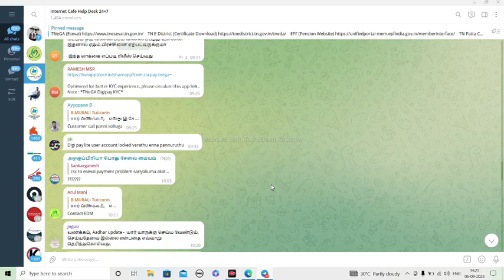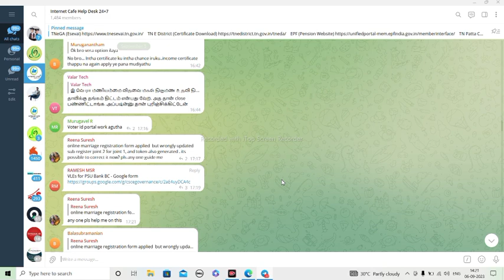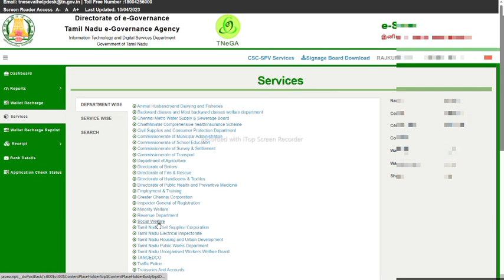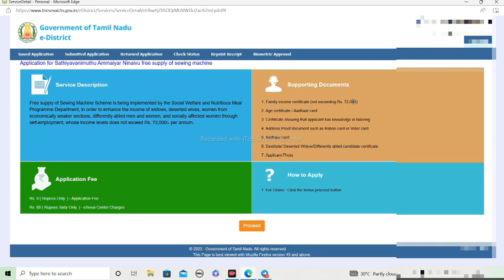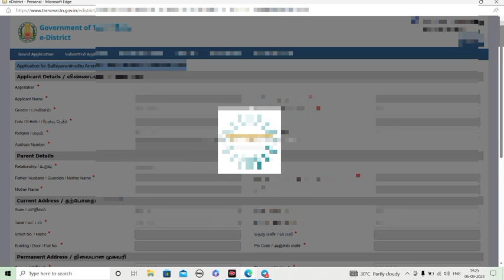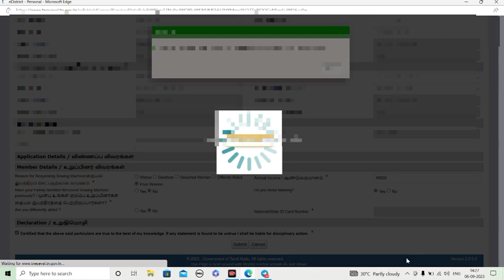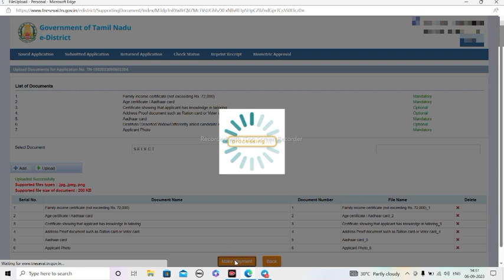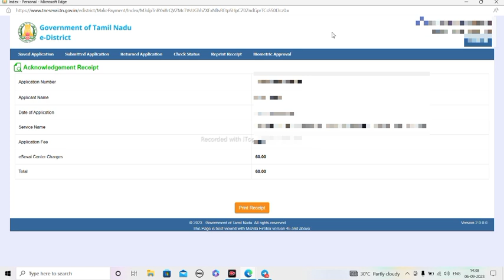தமிழக அரசு வழங்கும் இலவச தையல் இயந்திரத்திற்கு ஆன்லைன் மூலம் விண்ணப்பித்து பெறுவது எப்படி ?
How to apply online for free sewing machine provided by Tamil Nadu government?

Team Internet Cafe. 24×7

E sevai Playlist கொடுக்கப்பட்டுள்ளது. பார்த்து பயன்பெறுங்கள்...

 *நன்றி..*
*Internet Cafe Web Team.*

NOT Allowed.

 Hii Everyone..!! 😍